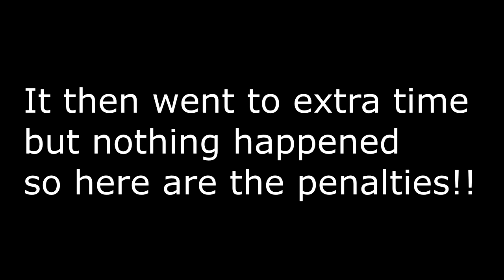Fifa vs My Dad!! - Fifa 15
Me and my dad were having a casual game of fifa and then I decided to record it; here's the outcome...